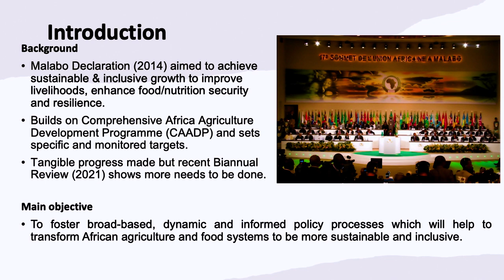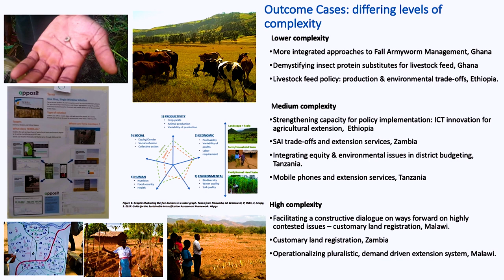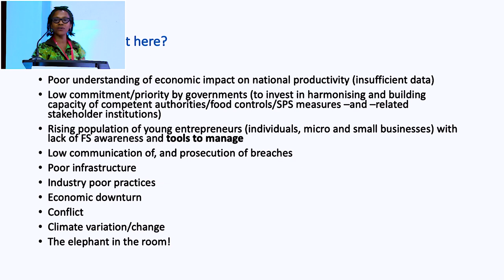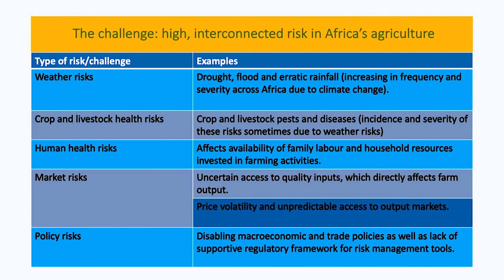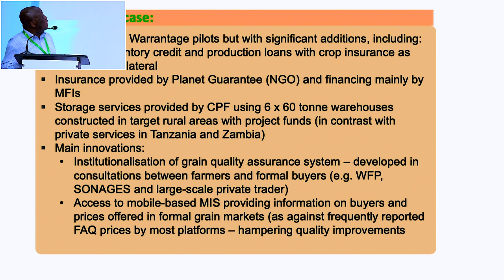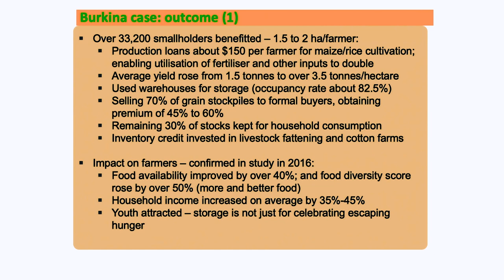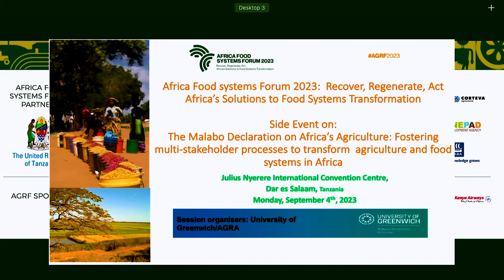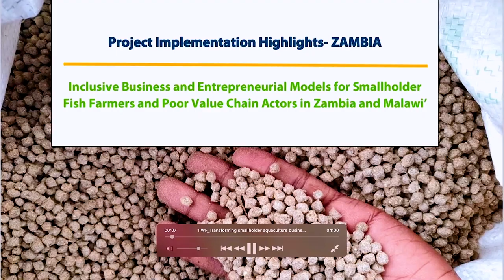3 The Malabo Declaration on Africa’s Agriculture